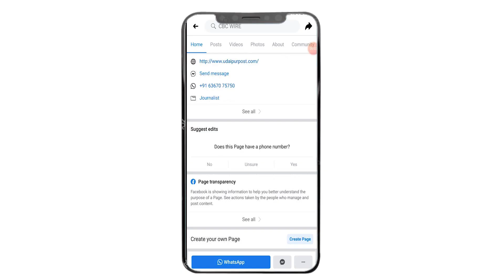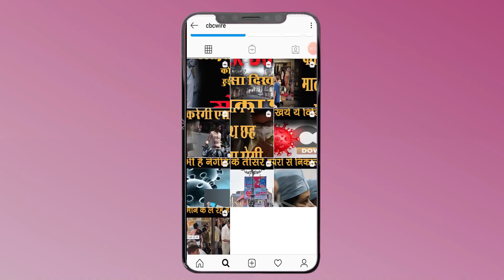Aspur के भाजपा विधायक ने BTP पर लगाया विदेशी फंड का भयंकर आरोप ।